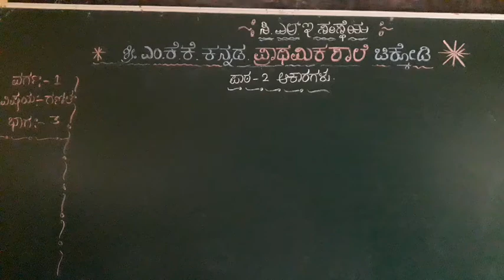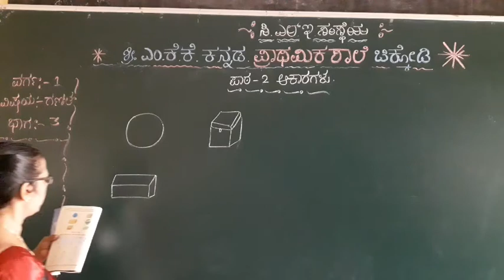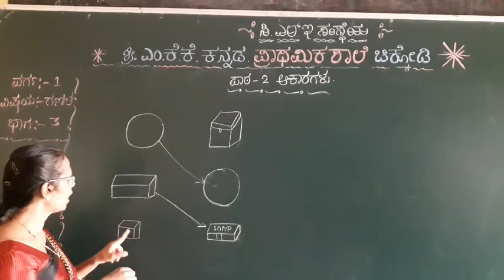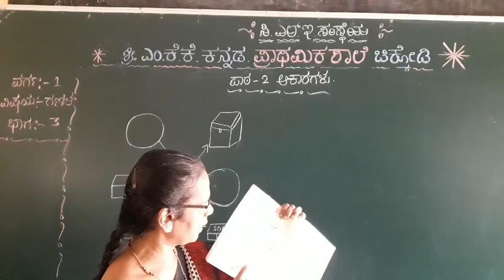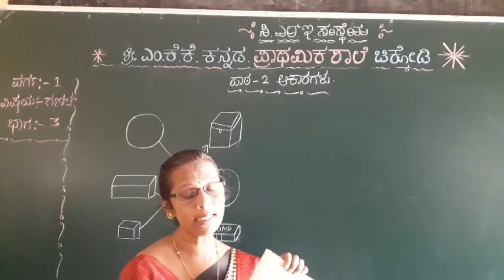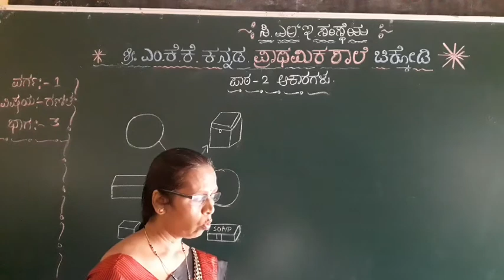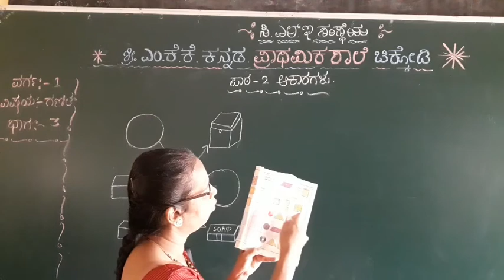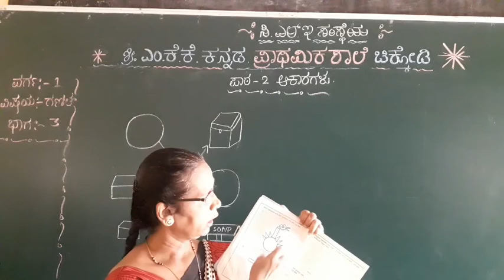1ST mat less 2 Akaragalu part 3